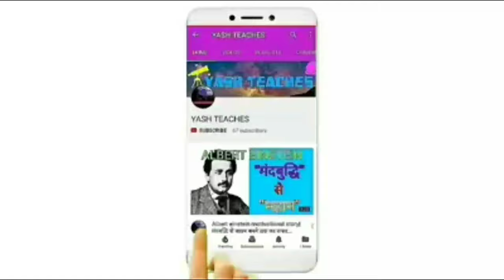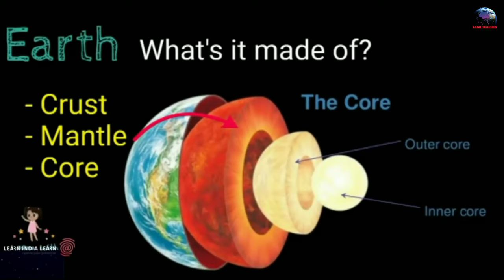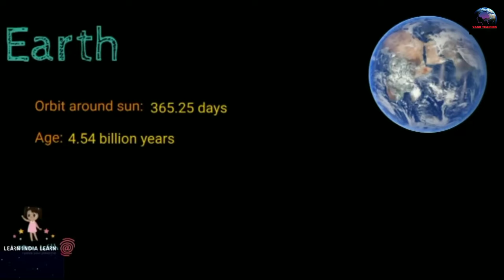The planet earth for kids|earth facts for kids in Hindi| YASH TEACHES